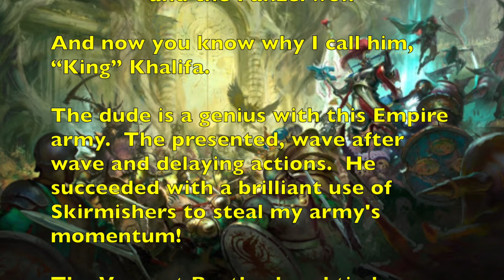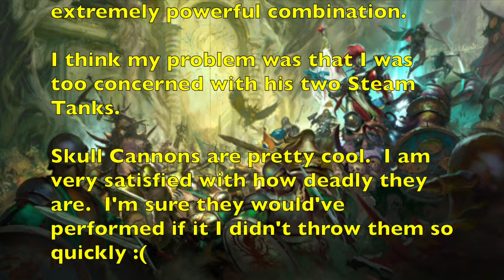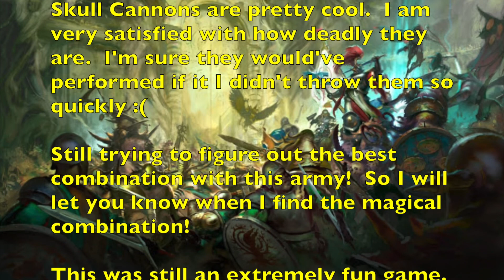The Golden Age: Empire vs Khorne Legion of Chaos Warhammer Fantasy Battle Report #89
Welcome to Warhammer Wednesdays, where we upload Warhammer Fantasy Battle 8th Edition Battle Reports with our series "The Golden Age".

On this episode, 3000 Points of Empire and Chaos Legion of Khorne fight in a battleline scenario to the death!  Who will prevail:  The Empire's Schwarzwald Free Companies or Khorne's Gorepilgrims of the Bloodwind Spoil?

On this channel we feature the following Miniatures War Games:
Mordheim
Necromunda
Blood Bowl
Kill Team
Warcry